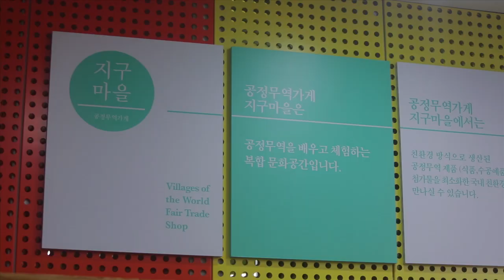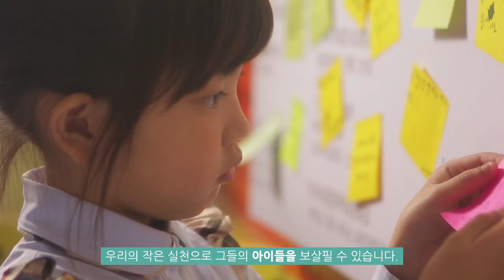Seoul Metropolitan City Official (Fair-Trade)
Director : Hongcci
FEEL THE TREE co.